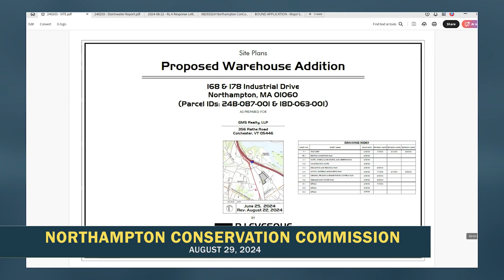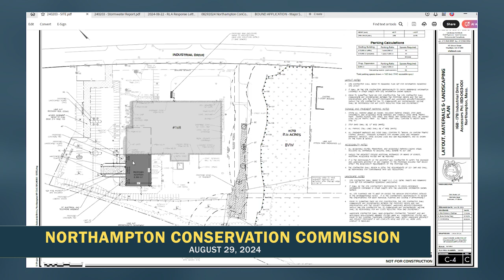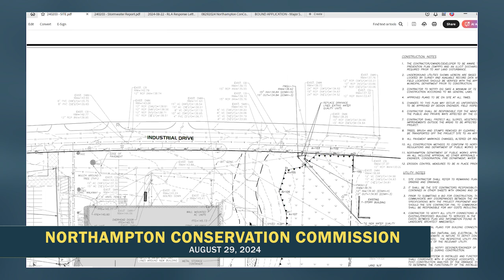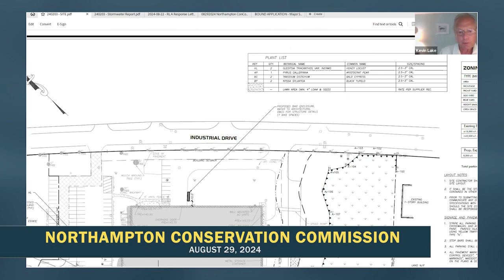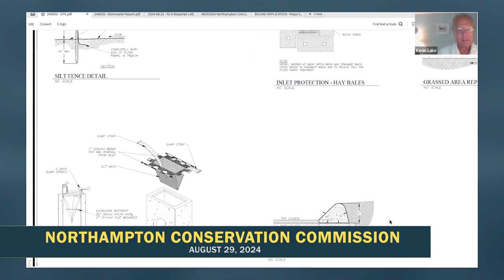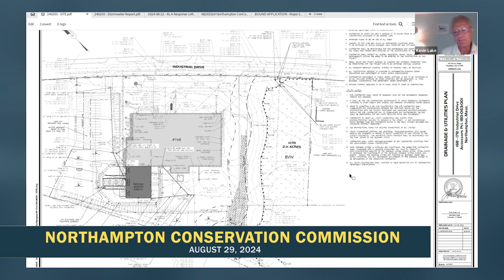Northampton Conservation Commission 8/29/24